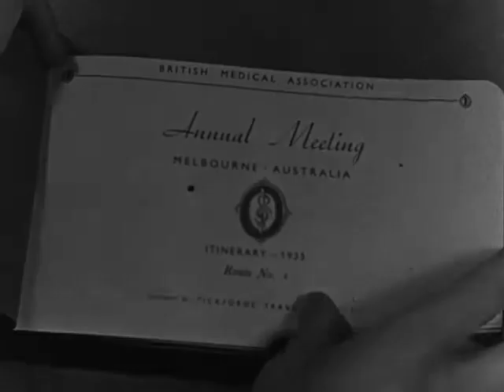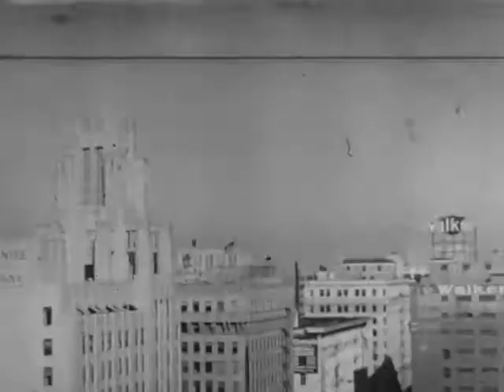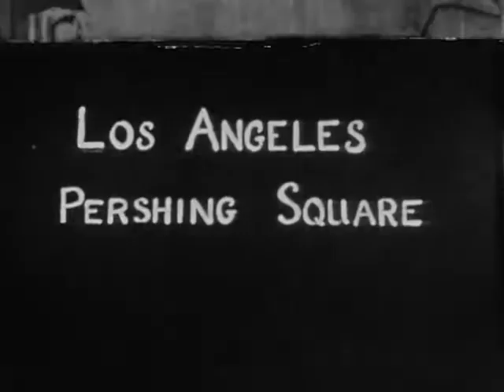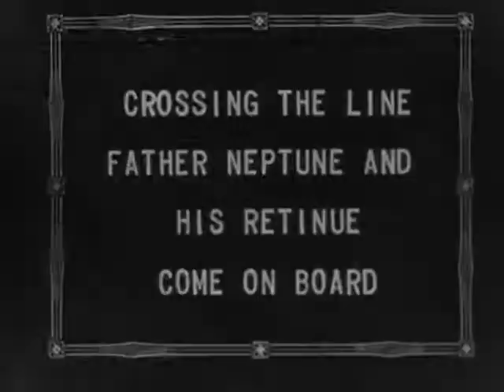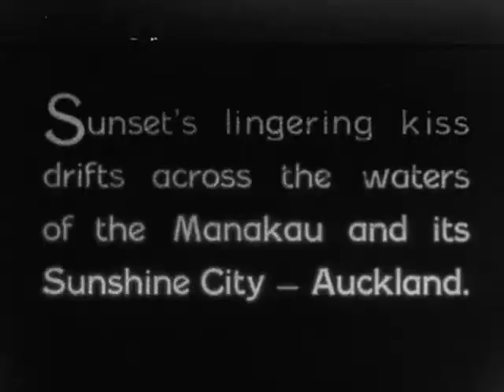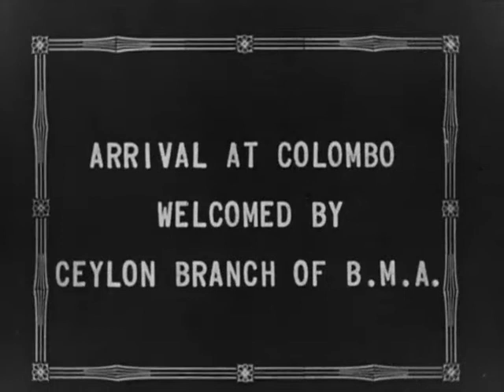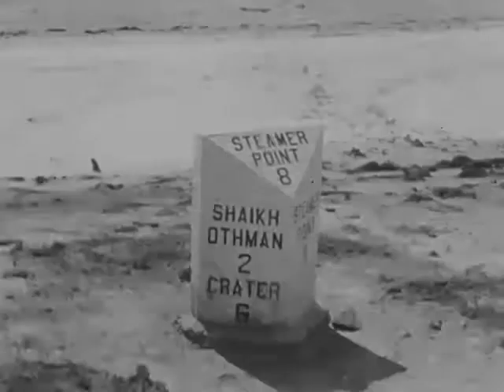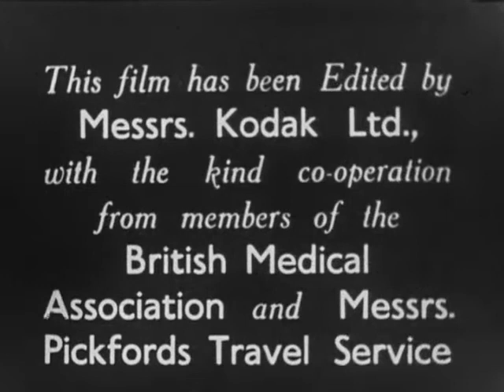British Medical Association Round The World Tour 1935